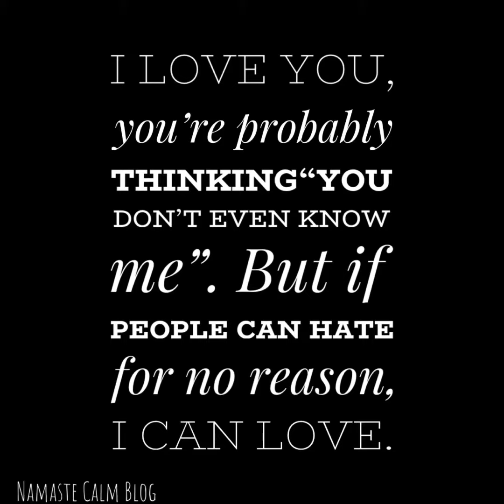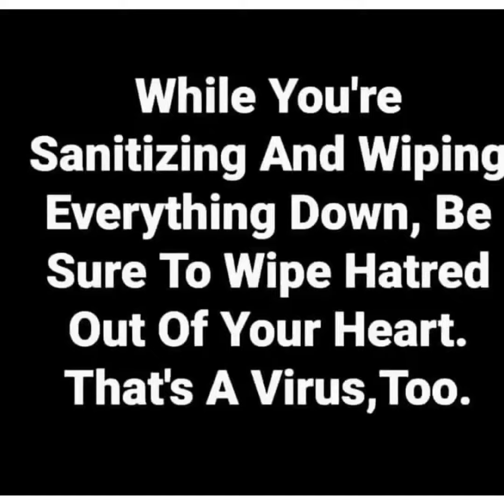Black Lives Matter